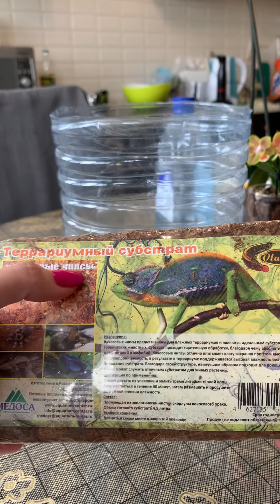Новый брикет кокосового субстрата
В этот раз воспользовалась подсказкой подписчицы и купила грунт для террариумов. Он понравился мне больше грунтов кокосовых для цветов тем, что кокосового торфа здесь значительно меньше, а кусочки чипсов крупнее.

. Ещё больше интересного (и бесплатные консультации) на моей страничке в